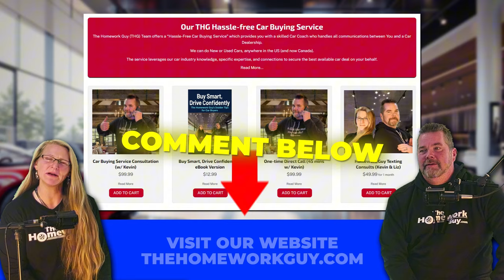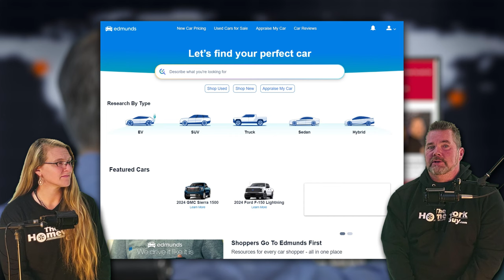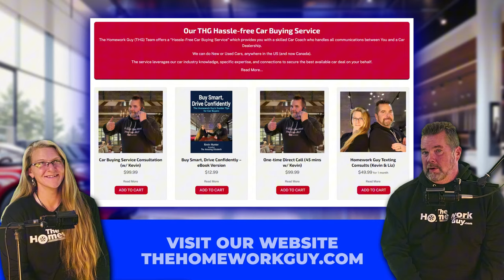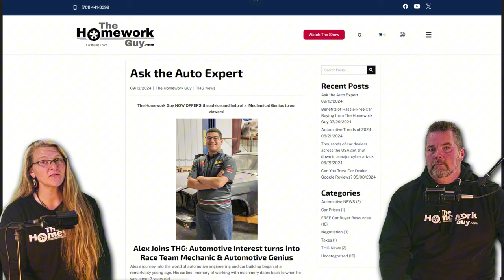The Art & Attitude needed for a Good Car Deal Negotiation Kevin Hunter The Homework Guy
Have you read The Art of the Deal? Several good principles of negotiation are shared in that book, and they speak volumes about the Attitude you must have to win. Kevin Hunter The Homework Guy and Amazing Elizabeth examine the principles and share how to apply Donald Trump's Book, "The Art of the Deal" to buying a car.

Here is what you will learn from today's video:
Car Negotiation Tactics
Trump’s Deal-Making Strategies for Buying Cars
How to Negotiate Like Donald Trump
Art of the Deal Car Buying Tips
Power Negotiation for Cars Inspired by Trump
Get the Best Car Price Using Trump’s Strategies
Winning Car Deals with The Art of the Deal
Negotiation Principles for Cars from Trump’s Book
Secrets to Car Buying: Art of the Deal Edition
Trump-Style Negotiation Tactics for Car Buyers
How to Get the Best Car Price Using Trump’s Tactics
Negotiate a Car Deal Like a Pro with Trump’s Methods
Art of the Deal Applied to Car Sales
Mastering Car Price Negotiation with Trump’s Tactics
Confident Negotiation Tips for Buying Cars

# 1 Think Big
Book’s Principle: Trump believes in aiming high and not settling for small gains. You should set high goals, and this will drive you to achieve significant results.
Here’s the Car Buying Application: When purchasing a car, think bigger, beyond just the price of the car. Consider factors like extended warranties, extras (maintenance packages, roadside assistance, etc.), and even about upgrades that you might negotiate and add to the deal for no additional cost. Always aim to MAXIMIZE your value, not just MINIMIZE the price.

# 2 Protect the Downside, and the Upside Will Take Care of Itself
Book’s Principle: Always cover your bases and ensure you minimize risk. The book emphasizes the importance of contingency planning.
Car Buying Application: In car negotiations, protect yourself by doing thorough research on market prices, interest rates, and trade-in values. Knowing  the car’s history is key and get it inspected if it’s a used car you’re buying is always important. This way, you avoid nasty surprises and you help protect yourself from overpaying or getting a bad car deal.

#3 Maximize Your Options
Book’s Principle: Always have alternatives and never depend on a single source or deal. The more options you have, the stronger your position becomes.
Car Buying Application: Don’t ever be too attached to one particular car or one particular dealership. Check multiple dealerships and online platforms, and don’t hesitate to let sellers know you’re considering various options. This puts pressure on them to give you the best deal to keep you from going elsewhere. It also makes them realize they have to EARN your business. They aren’t just going to get it because you happen to be talking to them.
Book’s Principle: The book stresses understanding every detail about the deal and the market in which you operate. Knowing your market gives you an edge over your competitors.
Car Buying Application: Research is key in car buying. Knowing the market value of the car you're interested in, any current promotions, available interest rates, and seasonal trends. Websites like Kelley Blue Book, Edmunds, and local dealerships' pricing will help you understand the fair price, giving you negotiating power.
 #5 Use Leverage
Book’s Principle: Leverage is power in negotiation. The party with more leverage will often dictate the terms. The book advises finding creative ways to gain the upper hand.
Car Buying Application: Your leverage can come from many sources—cash offers, pre-approved financing, knowledge of competitor prices, or being willing to walk away. If a dealership knows you’re ready to buy elsewhere, they’re more likely to improve their offer to keep you in their dealership and EARN your business.